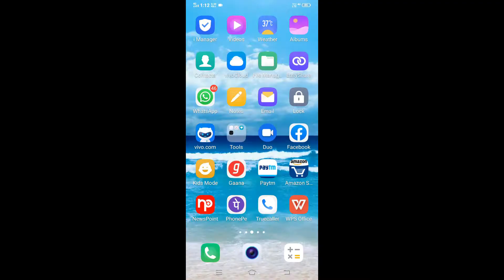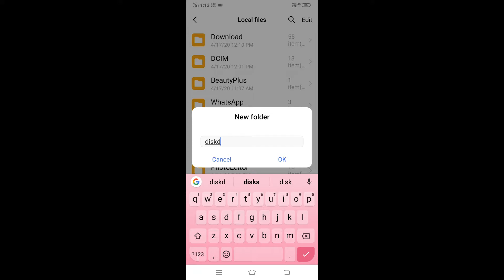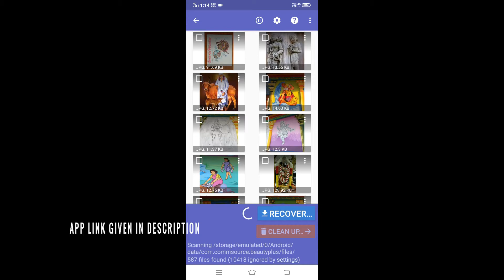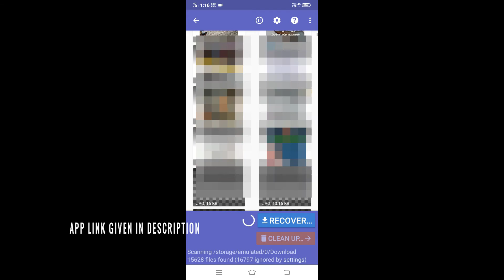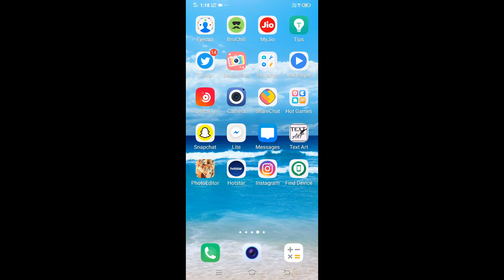RECOVER YOUR ALL DELETED FILES|DISK DIGGER APP TELUGU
Hi Friends Iam Back With Another Video 👋

DiskDigger App
Technology Tips and Trick Follow me  🧡
▶️About This Channel: AB TUTS JUNCTION 😎🆎 is a You Tube Channel, Where You Will Find Technology Videos In Telugu ..👍🔔

☑️ Important:
The images I have used in this video is not mine..